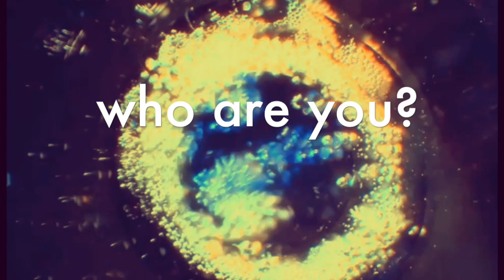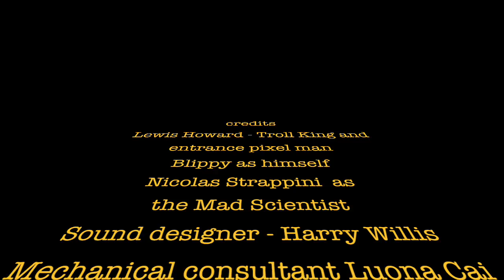who are you full clip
This video is about who are you full clip